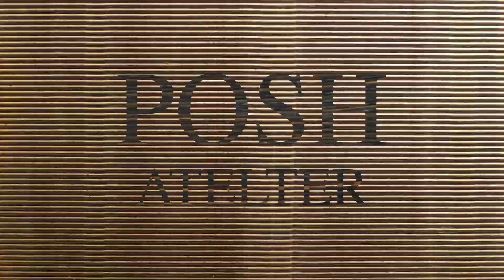ไม่ใช่แค่...เก็บได้ทุกอย่างที่มี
แต่ตู้เสื้อผ้าจาก Posh Atelier มาพร้อมความหรูหรามีสไตล์ เพราะออกแบบจาก Luxury Material ที่นำเข้ามาแบบสุดเอ็กซ์คลูซีฟ เพื่อสร้าง Unique Design ให้กับไลฟ์สไตล์พรีเมี่ยมของคุณ ตอบรับรสนิยมสไตล์พอช ด้วยหลากเฟอร์นิเจอร์ที่คุณเลือกออกแบบได้เองตามใจ เพิ่มเติมได้ที่นี่